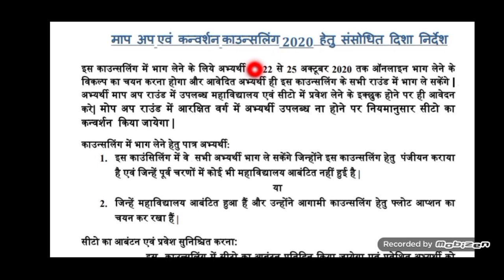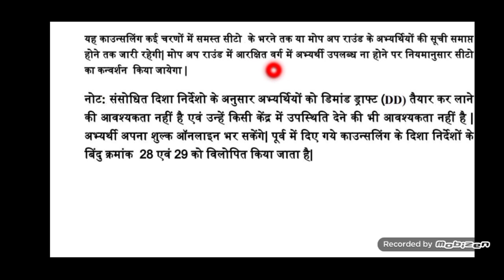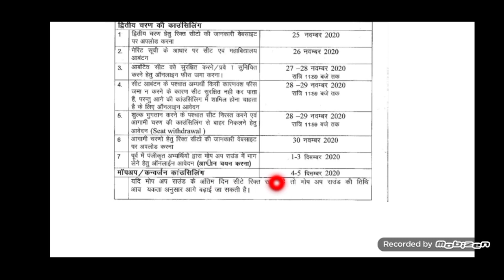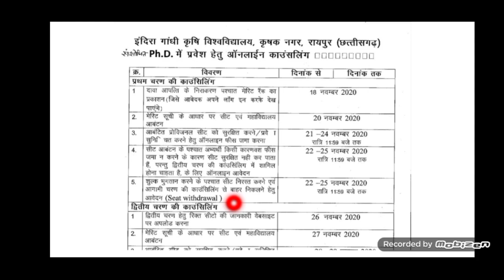🔴CGPAT | CET | UG-PG-PhD | 13 Nov 2020 की नोटिस आपके Admission से जुड़ी | Igkv Raipur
🔴🔴CGPAT | CET | UG-PG-PhD | 13 Nov 2020 की नोटिस आपके Admission से जुड़ी | Igkv Raipur BSc | B.tech 2020 |igkv Raipur|| BSc Agriculture | BSc Horticulture | B.tech Agriculture Engineering | B.tech Food technology | igkv Raipur | CGPAT MOP UP COUNSELLING 2020 | CGPAT  THIRD COUNSELLING 2020 | CGPAT SEAT CONVERSION COUNSELLING 2020 |

,cg pat counselling 2020,
igkv counseling 2020